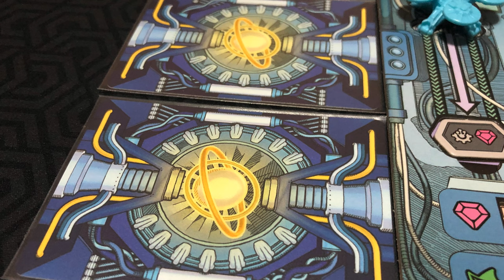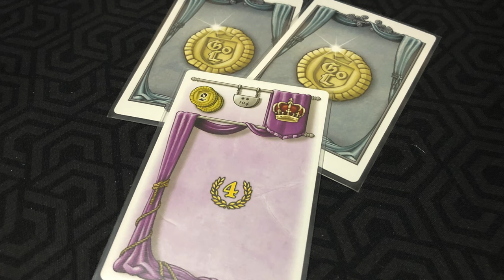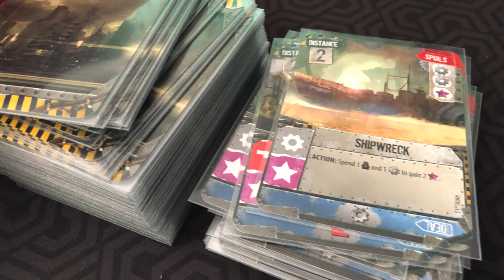Top 5 Cartas Multiusos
En esta ocasión Josh nos habla de sus 5 juegos favoritos que usan cartas con múltiples usos... un montón de decisiones en un rectángulo de cartón

00:00 Intro
00:58 Cartas y Naves
02:29 Cartas y Gremios
03:45 Cartas y Chela
05:24 Cartas y Mutantes
06:48 Cartas y Granja
08:42 Cierre